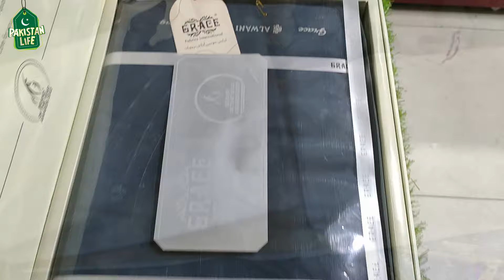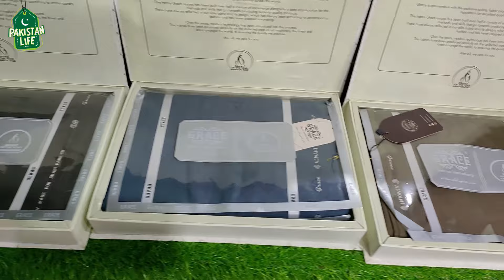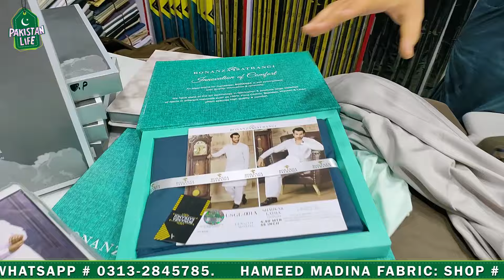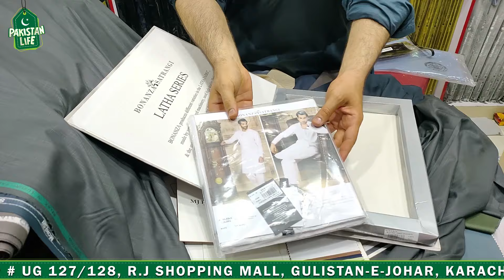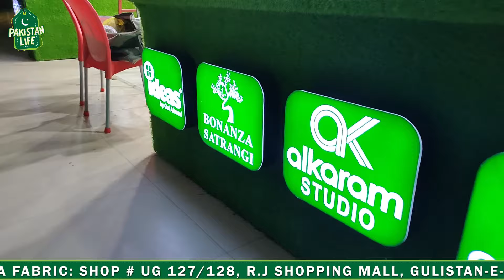Gents Unstitched Summer Collection | Gents Unstitched Suits | Gents Fabric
SHOP Details 👇
HAMEED MADINA FABRIC: SHOP # UG 127/128, R.J SHOPPING MALL, GULISTAN-E-JOHAR, KARACHI. WHATSAPP # 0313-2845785.

About this video:
In This video, we explore Gents Unstitched Suits "Summer Collection."

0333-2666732 -اپنے کاروبار یا دوکان کی ویڈیو بنوانے کے لیے اس نمبر پر واٹس ایپ کریں